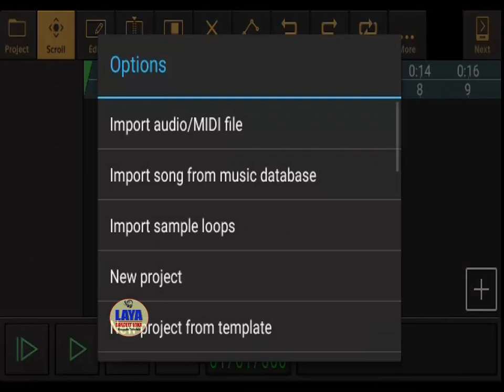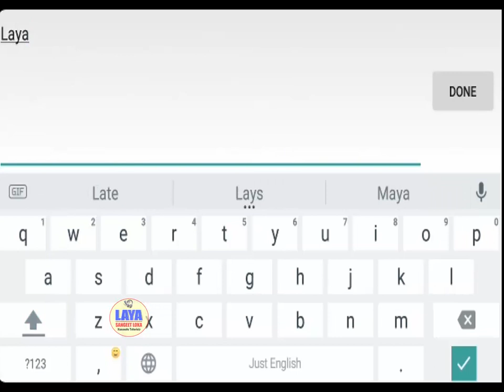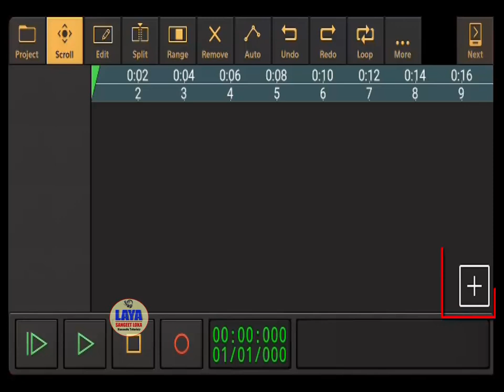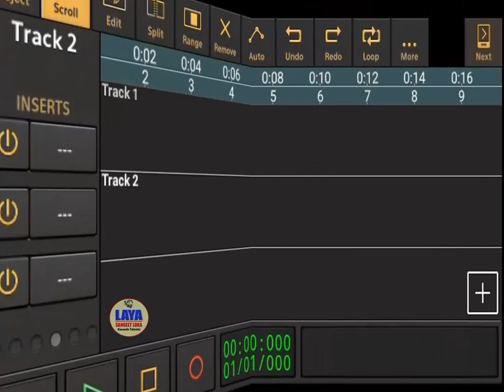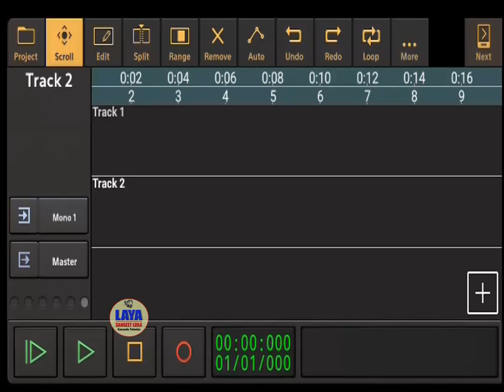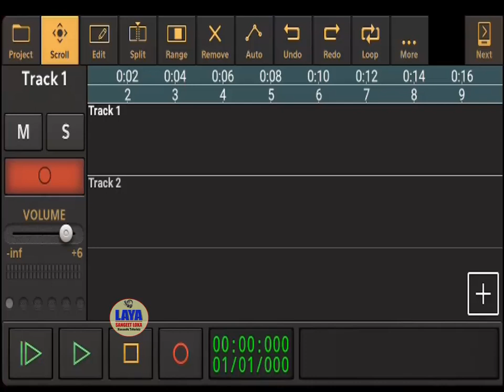STUDIO QUALITY RECORDING IN MOBILE KANNADA TUTORIALS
friend Evattu Studio Reeti Recording mobile Alli Maduvudu Hege
 E Video na Poorti Nodi

1976, allowance is made for "for purposes such as criticiam,